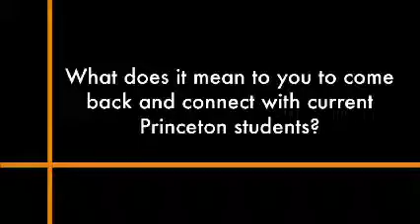"How Did Your Time at Princeton Influence Your Career?" Alumnus Arnold Hyndman '74 Answers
In this interview Princeton University Career Services speaks with alumnus Arnold Hyndman '74 (Major: Biology; Current Industry: Higher Education) about how his time at Princeton influenced his career. Arnold also shares his insights and advice for current students. This was filmed at the Alumni Connections Student Networking event in 2011. More than 40 alumni from a variety of fields were on hand to speak with students.

Alumni connections are so important for students! Meeting and speaking with alumni can be very helpful to students in their career planning process. Princeton students interested in meeting alumni should be sure to attend the next Alumni Connections
Student Networking event (date to be determined). Check Career Services' event calendar for the date and time of this event

For information about other student-alumni engagement programs offered by Career Services, please visit